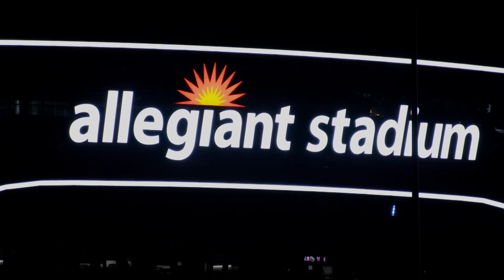NFL Week 16 Mic'd Up! "I tried your water, I didn't know you were packing fruit punch!" | GDAA 2020